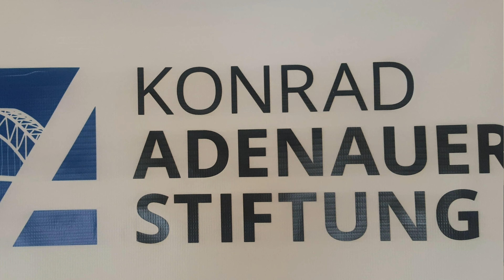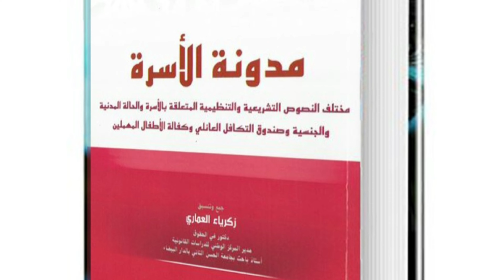الحكامة الدامجة و أشياء أخرى : مشاركة فعالة للسيدة الوزيرة عواطف حيار في منتدى Salma Dialogue